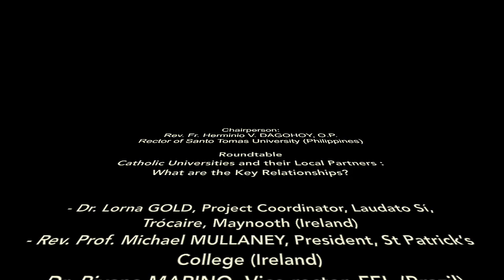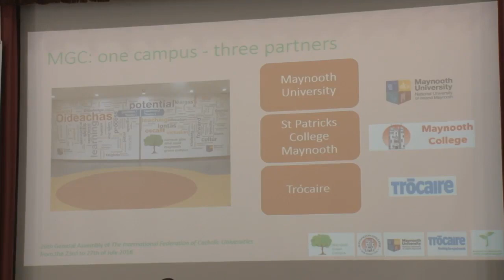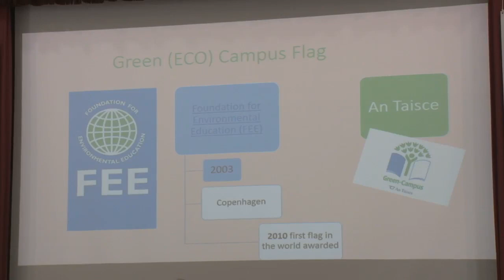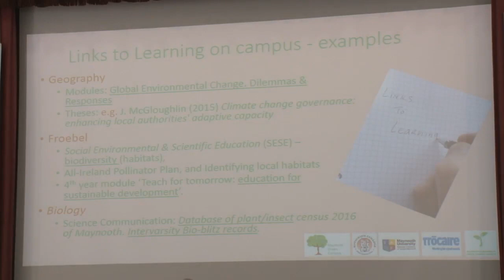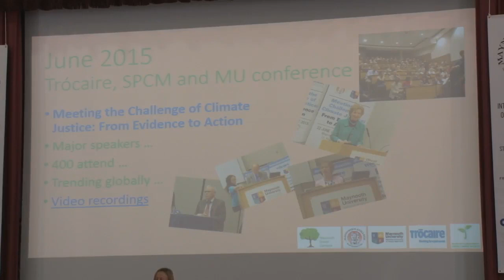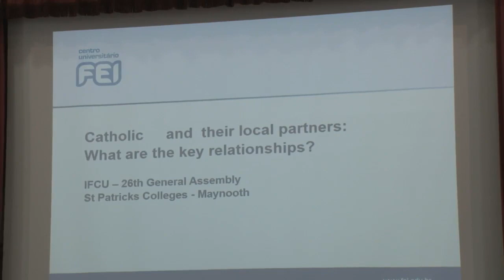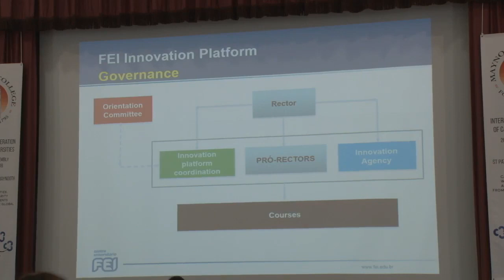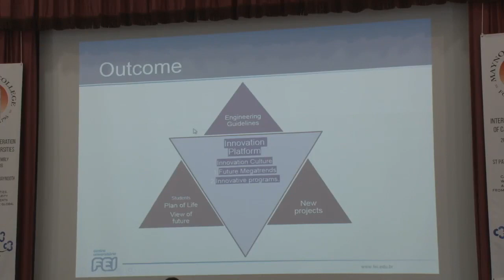24 07 18 - XXVI IFCU GA - ROUNDTABLE - CATHOLIC UNIVERSITIES AND THEIR LOCAL PARTNERS...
TUESDAY 24th JULY – AFTERNOON SESSION (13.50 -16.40)

« CATHOLIC UNIVERSITY: KEY PLAYERS
WHY ENGAGE IN RESPONSIBLE SOCIAL TRANSFORMATION? »

Chairperson : Dr Herminio V. DAGOHOY, O.P., Rector of Santo Tomas University (Philippines)

FIRST ROUNDTABLE - CATHOLIC UNIVERSITIES AND THEIR LOCAL PARTNERS : WHAT ARE THE KEY RELATIONSHIPS?

Venue: Aula Maxima

During this discussion, the panelists are invited to share an initiative or collaboration implemented by their university with one or different local actors of their territory (Companies, local authorities, catholic organizations, NGO etc.).

The aim is to underline the importance for Catholic Universities, in the frame of its social responsibility, to build links/projects with local partners in their territory (city, region).  For instance, the Saint Patrick's College Maynooth has implemented a green campus initiative with Trocaire (local branch of Caritas in Ireland), the University Center of FE (Sao PauIo, Brazil) has developed cooperations with economic actors in the Sao Paolo region.